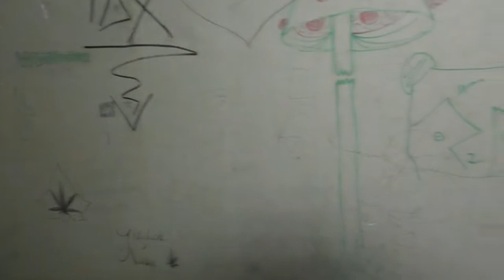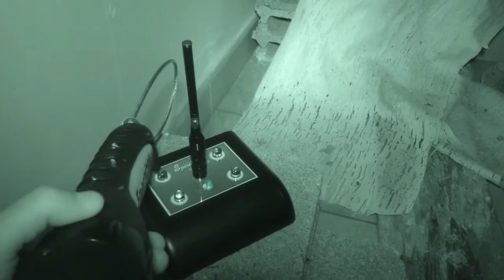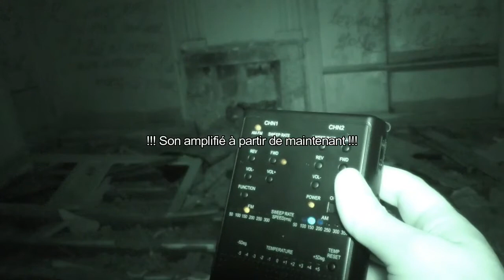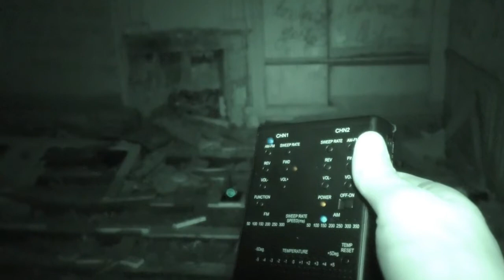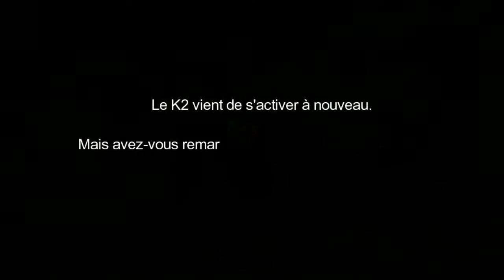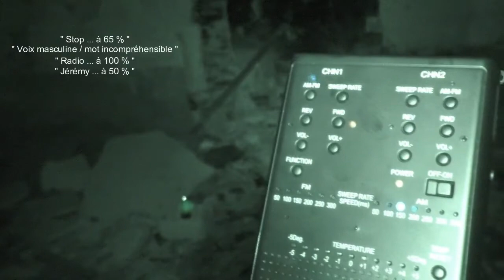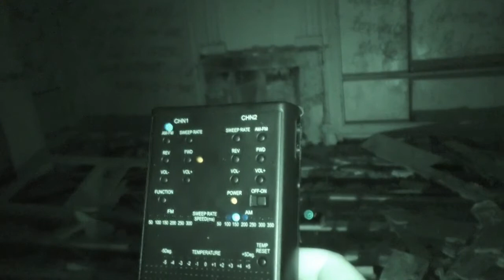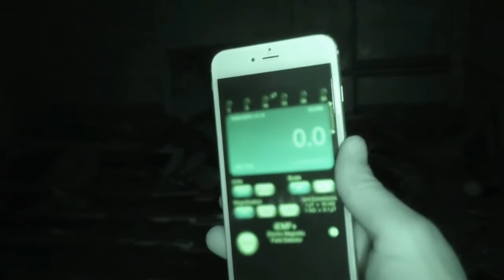Le manoir de l'angoisse - Hunter Spirit 49 - S01-E04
Enquête paranormale dans un manoir abandonné.